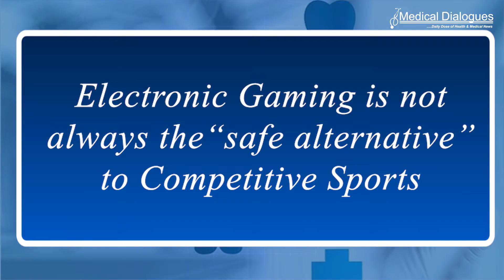Lethal cardiac arrhythmias may be triggered in susceptible children by electronic gaming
Electronic gaming can precipitate life-threatening cardiac arrhythmias in susceptible children whose predisposition may have been previously unrecognized, according to a new report in Heart Rhythm journal.

The investigators performed a systematic review of literature and initiated a multisite international outreach effort to identify cases of children with sudden loss of consciousness while playing video games. Across the 22 cases they found, multiplayer war gaming was the most frequent trigger. Some children died following a cardiac arrest. Subsequent diagnoses of several heart rhythm conditions put the children at continuing risk. Catecholaminergic polymorphic ventricular tachycardia (CPVT) and congenital long QT syndrome (LQTS) types 1 and 2 were the most common underlying causes.